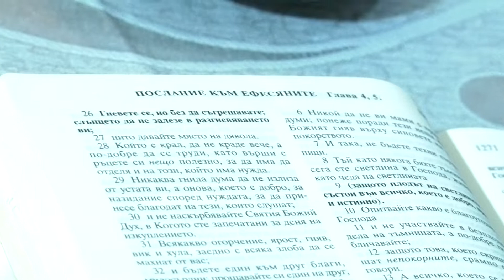Илияс & Дафинка 2част